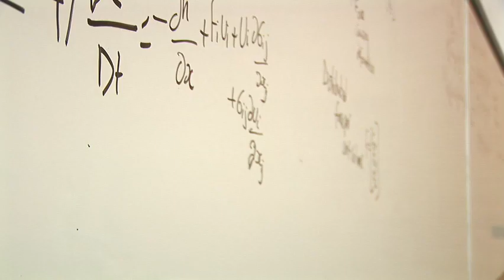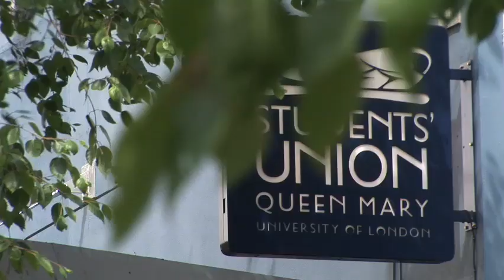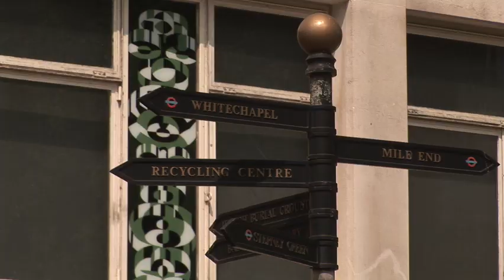Queen Mary, University of London: International Foundation and Pre-Masters Programmes (Nigeria)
Nigerian Students give their perspective on the Foundation programme and studying at Queen Mary, University of London.